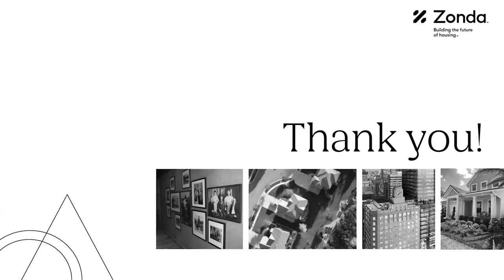Inspirational Leadership with the Best in Home Building: Ep. 13 - Ross Perot Jr.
Ross Perot Jr., Chairman of The Perot Group and Hillwood, joins Mollie Carmichael for episode 13.

Inspirational Leadership with the Best in Home Building is an influential podcast led by housing industry expert Mollie Carmichael, Principal, Advisory, of Zonda. Each episode features an insightful personal conversation with a key thought leader in the housing industry. Join Mollie as we get to know these top leaders—what inspires them, what drives them, and how they build communities.

About Zonda: Building the future of housing. We exist to inform, advise and connect the next generation of housing industry experts, leveraging the information, insights, and people that move the industry forward.